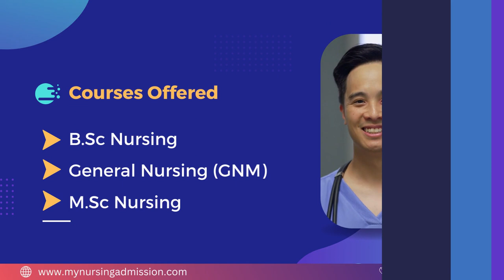SKUM College of Nursing - Ahmedabad | Nursing Colleges in Gujarat | mynursingadmission.com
SKUM College of Nursing was established in the year 2011 with the student intake of 60 and is recognized by the government of Gujarat, Indian nursing council and Gujarat Nursing council and affiliated to Gujarat University. The GNM Course was Started in the year 2013 with the intake capacity seats of 50 seats. MSc Nursing was started in the year 2016 -17 with the student intake of 20 seats. The College is equipped with qualified and competent faculty, good physical infrastructure, and library & Clinical lab as per Indian nursing council Norms. Class rooms are well equip with teaching learning facility like LCD, screen , green board, white board, podium and comfortable bench for the 60 students. The College provides Hostel facility to the Students.